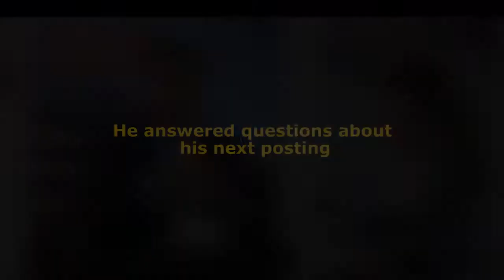British Deputy High Commissioner Bharat Joshi bids adieu to Chennai after five years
British Deputy High Commissioner of Chennai, Bharat Joshi, as he finishes his five-year service in Chennai met the press for the last time